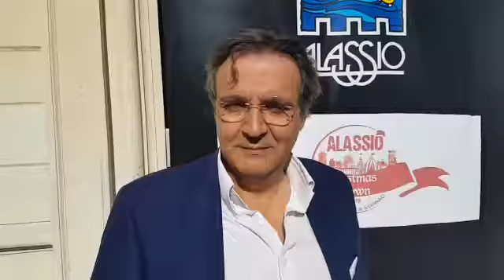Alassio, il vice sindaco Galtieri su Christmas Town